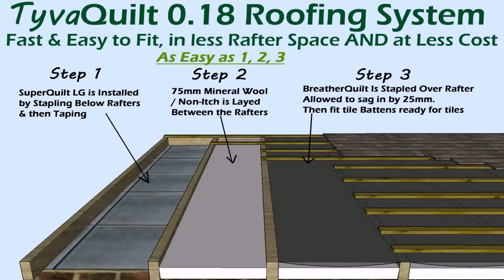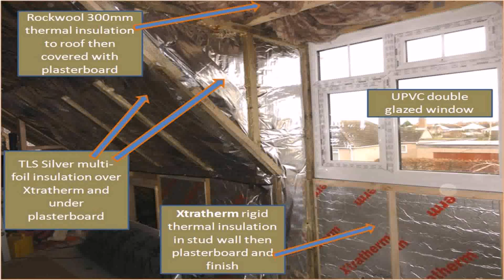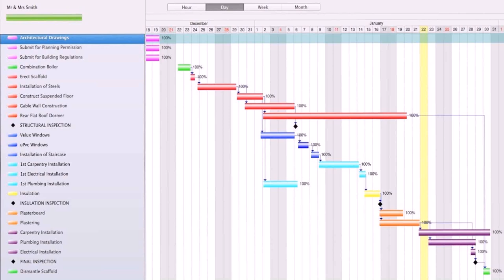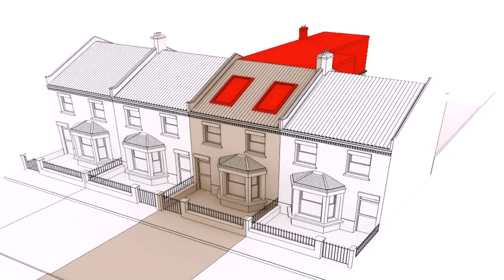Loft Conversion U Value (see description)